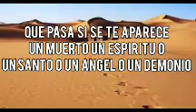LAS 3 CAZADORAS DE TODOS LOS FINALES...CAZADORA ~ )= Z =(~ FUEGO